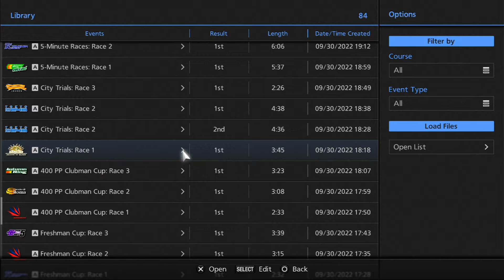Gran Turismo 6 PS3 City Trails Race 1